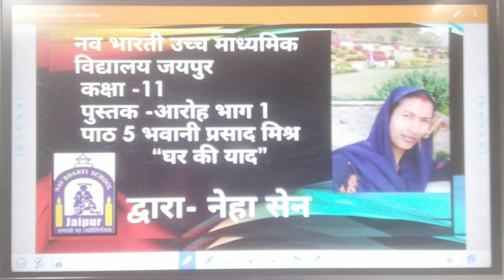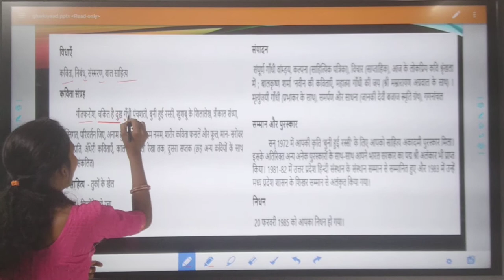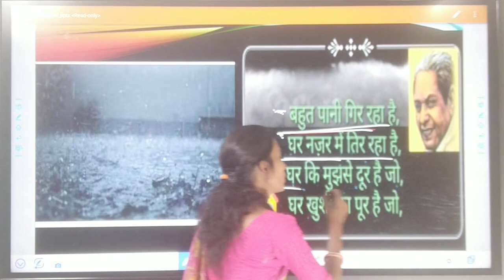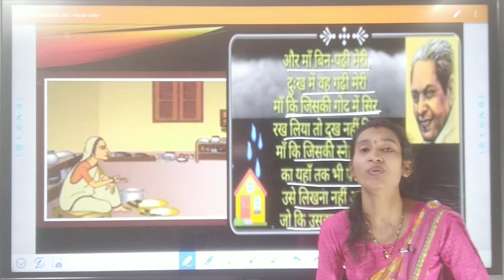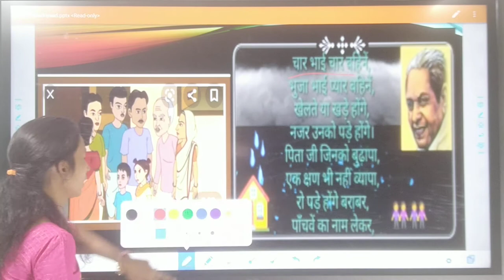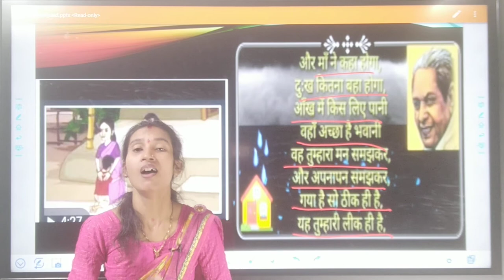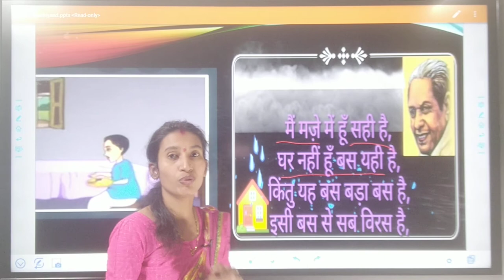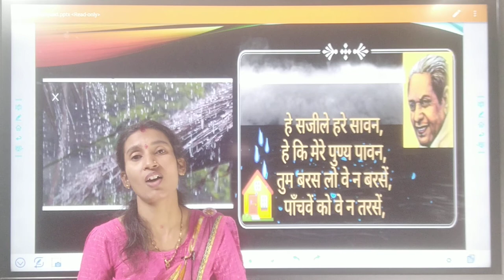पाठ 5 कविता - घर की याद | कवि - भवानी प्रसाद मिश्र | हिंदी पाठ्य पुस्तक | आरोह - 1 | कक्षा 11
Explained by Neha_Sen